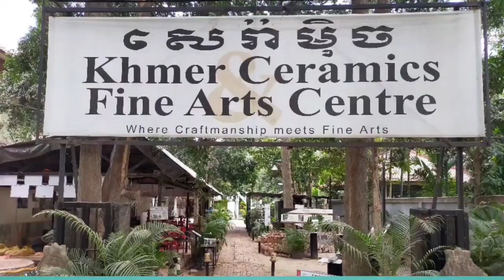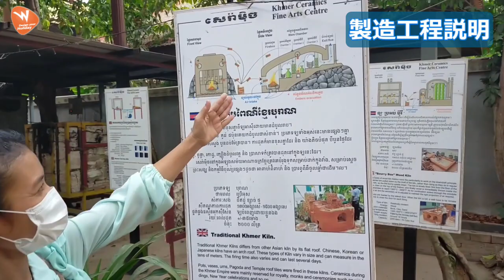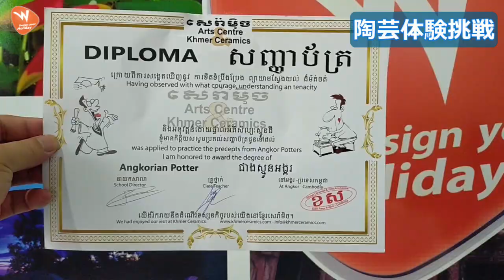【カンボジア・シェムリアップ】カンボジア 陶芸をやってみよう!! クメールセラミックを訪問！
今回はカンボジア・シェムリアップの陶芸を体験してみましょう！ウェンディーツアーベテランガイドのタライタラーさんですが、陶芸は初体験でした。初めての人はどの位出来るんでしょうか？皆さんもこれを見たら是非カンボジアに来て、陶芸やってみたくなりますよ！

　　  　　　＼東南アジアのリアル現地情報を発信中！／
　「　ウェンディーツアーl 東南アジア観光情報 - YouTube」

▶︎観光地・旅行者に関わるコロナウイルス最新情報👇
（タイのおすすめ旅行情報）
（インドネシアのおすすめ旅行情報）
@バリ島支店　＠ジャカルタ支店
（ベトナムのおすすめ旅行情報）
＠ホーチミン支店　＠ハノイ支店　＠ダナン支店
（マレーシアのおすすめ旅行情報）
＠クアラルンプール支店　＠ペナン島支店　＠コタキナバル支店
（シンガポールのおすすめ旅行情報）
＠シンガポール支店
（カンボジアのおすすめ旅行情報）
＠シェムリアップ支店
（台湾旅行のおすすめ旅行情報）
＠台北支店